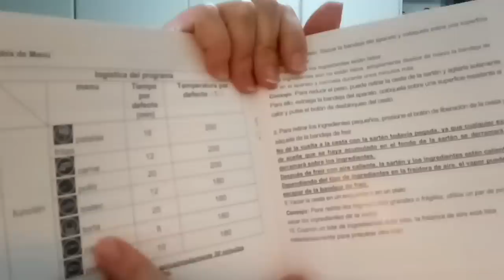VLOG: RECETA BACALAO DORADO/CONTESTO VUESTRAS DUDAS ......